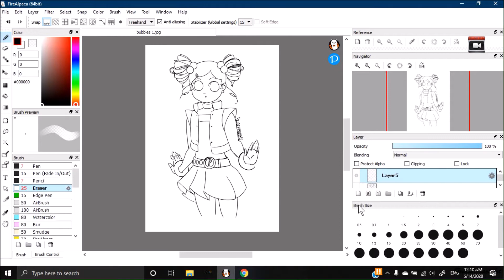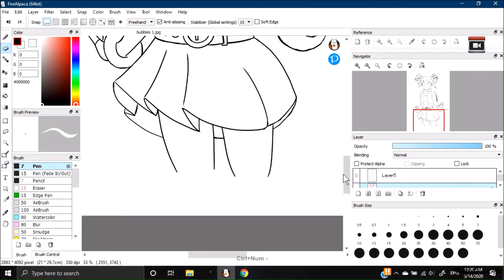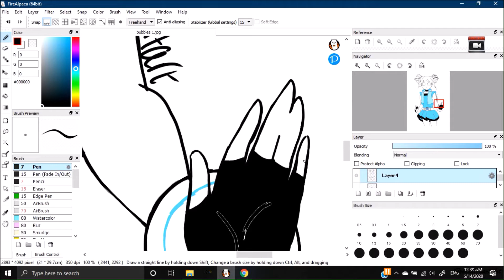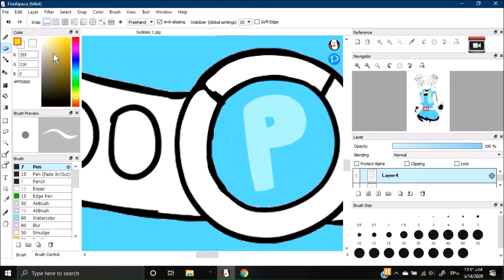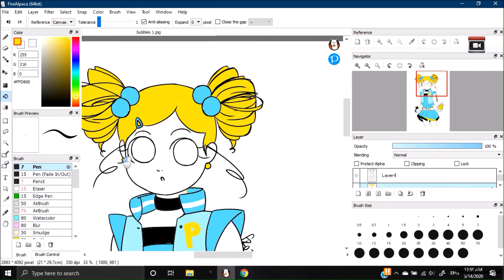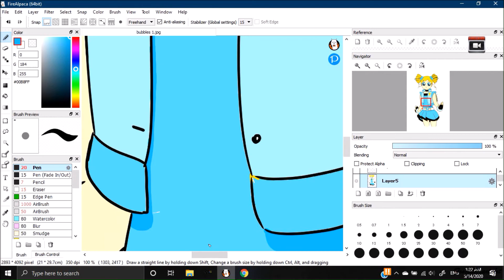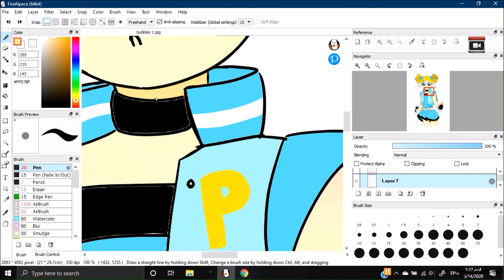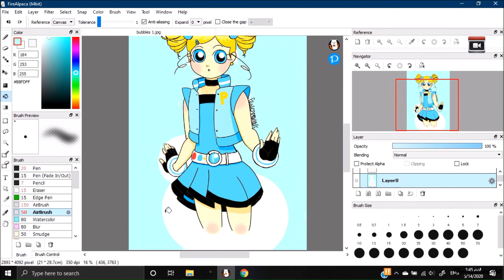Bubbles Part 2 | Six Fanarts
Here it is! Part 2 of my first fanart of six.